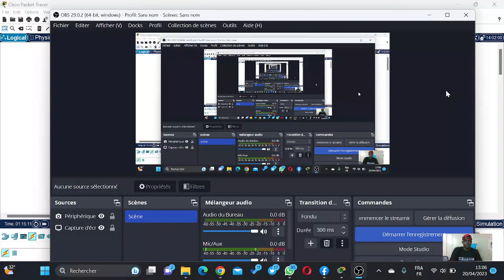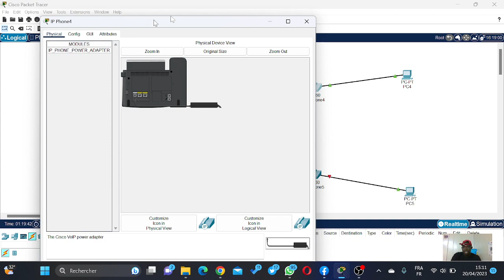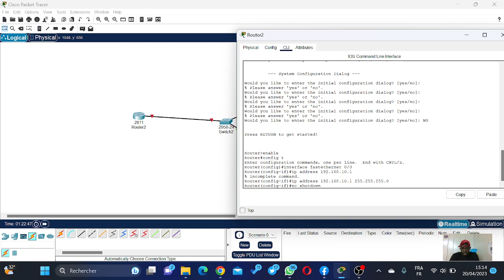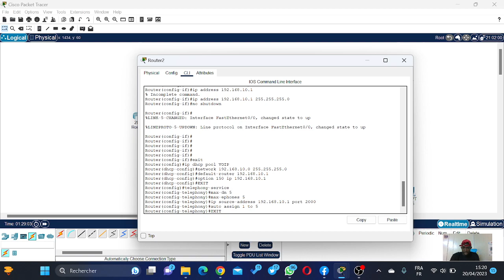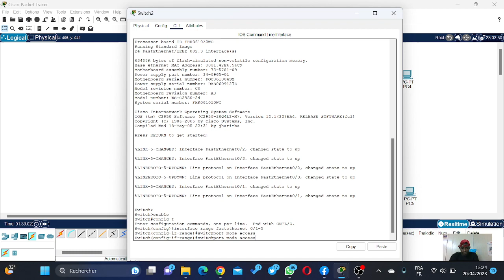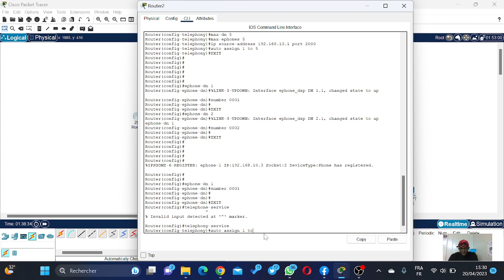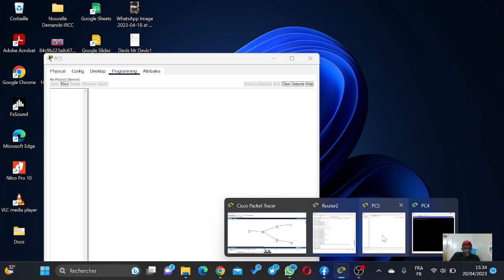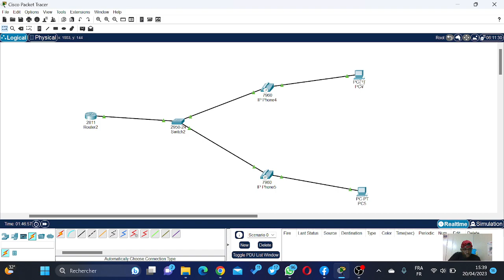Configurer les Téléphones IP, les adresses IP et Services DHCP avec Cisco Packet Tracer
Dans cet vidéo, il sera question pour nous de configurer un système de communication sur IP dans un réseau informatique de base (Routeur, Switch, Téléphone IP et Ordinateur de bureau).

Dans ce tutoriel nous allons utiliser le simulateur CISCO Packet Tracer.
Outils virtuels
01 Routeur 2811
01 Switch 2950-24
02 Téléphones IP 7960
02 Ordinateurs de bureau
Plusieurs support de communication